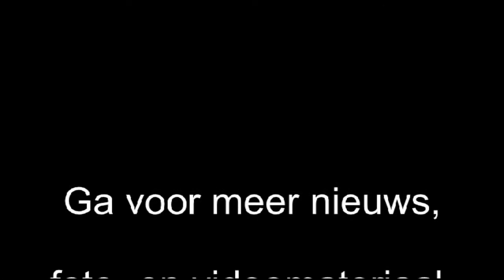Laatste etappe Avondvierdaagse Vorden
Vorden - De avondwandelvierdaagse die de gymnastiekvereniging Sparta al 45 jaar in Vorden organiseert, ging maandagavond 11 juni onder prima weersomstandigheden van start. En gelukkig voor de deelnemers bleef het de gehele week uitstekend wandelweer. Bij de start op deze eerste avond circa 700 wandelaars. Later in de week waren dat er 725.